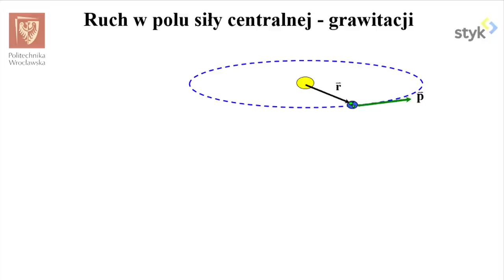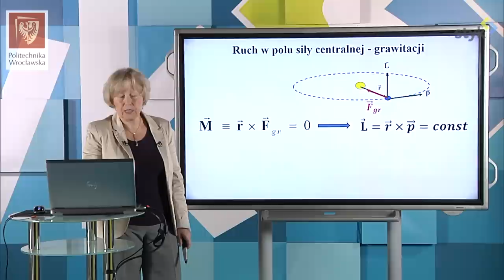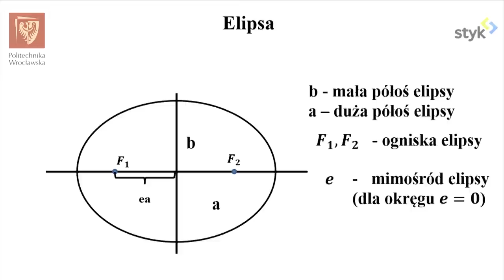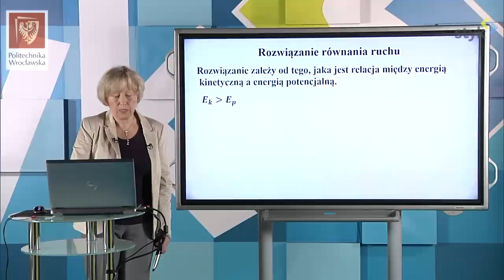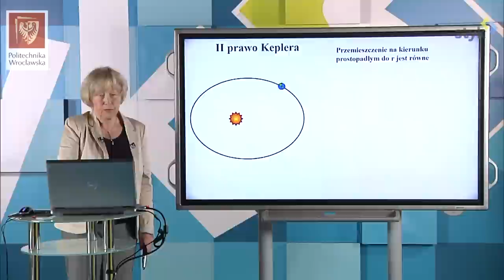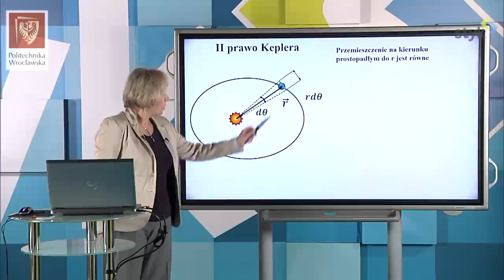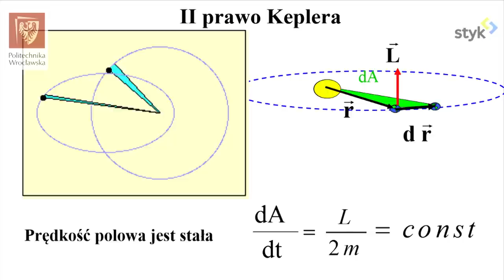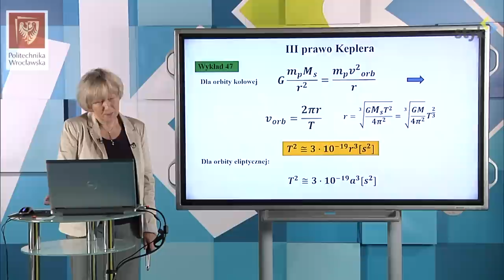Fizyka I odc. 50 - Planety i satelity: prawa Keplera